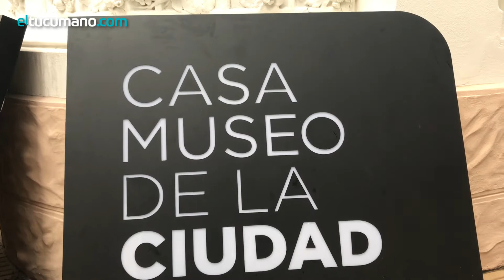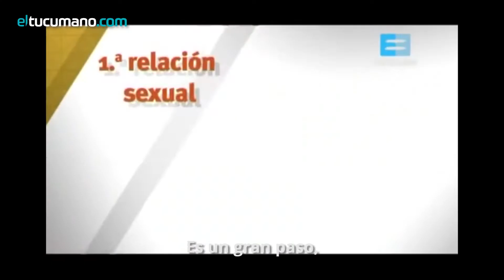el tucumano tevé: programa 14 (Bloque 2)